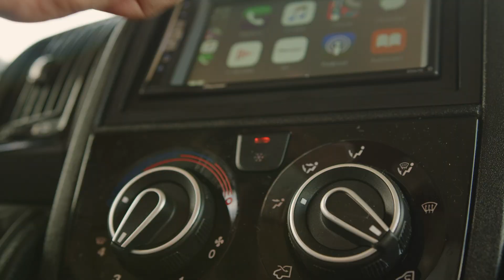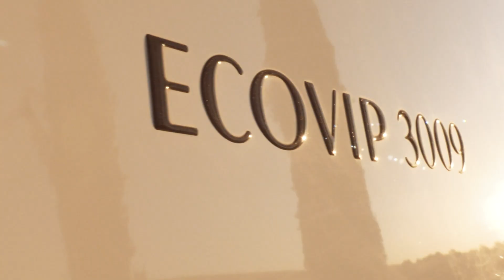LUXUSNY AUTOKARAVAN NA PREDAJ: LAIKA ECOVIP L3009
Výhradný predajca spoločnosti LAIKA na Slovensku predstavuje: Úplne nový karavan od legendárnej značky LAIKA - Autokaravan ECOVIP L3009.
Očakávamé v decembri na sklade v Bratislave!